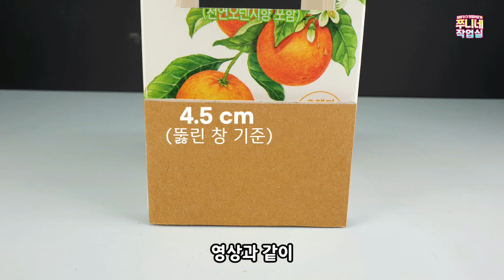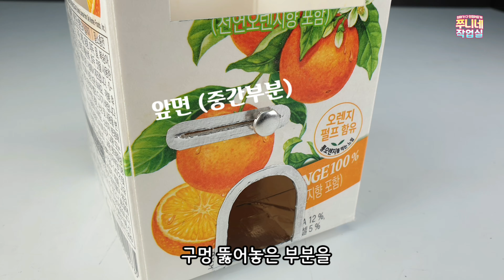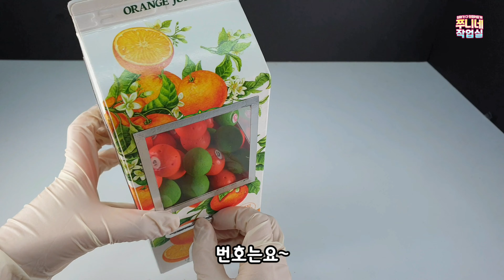우유곽으로 자판기 만들기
오늘은~

쥬스곽으로 자판기를

시청해 주시는 분들께

유용한 영상이길

기대해 봅니다~🥰

본 음성은 인공지능 성우

타입캐스트 스토리에서

제작되었습니다.